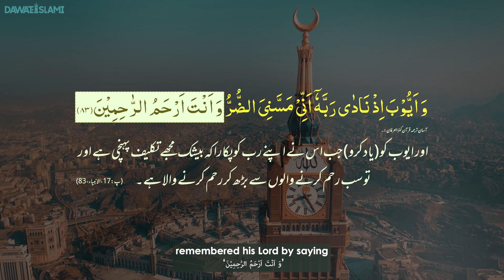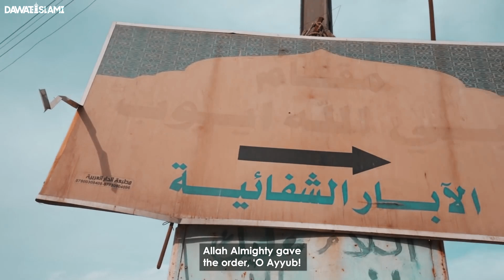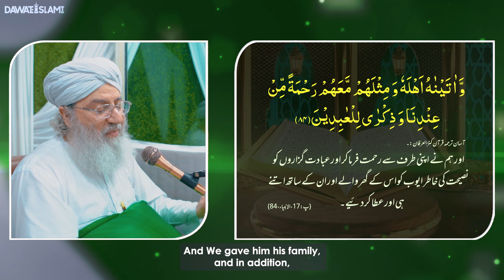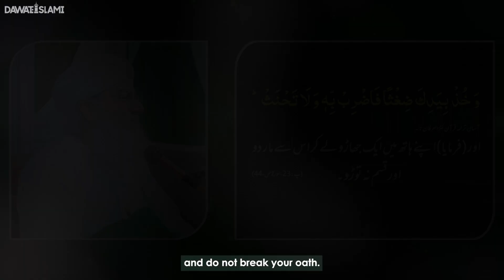Hazrat Ayub Ka Sabar Aur Shukar | New Video 2023 | Haji Shahid Attari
Hazrat Ayub Ka Waqia | Hazrat Ayub Ka Sabar Aur Shukar | New Video 2023 | Haji Shahid Attari | New Bayan 2023